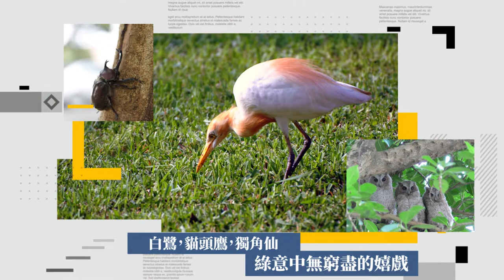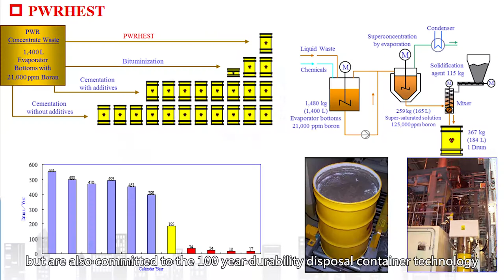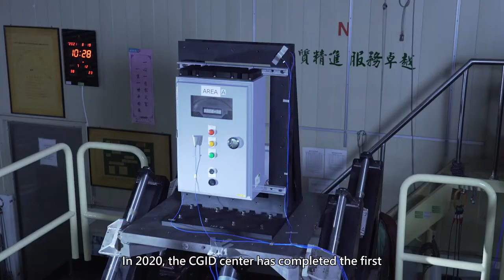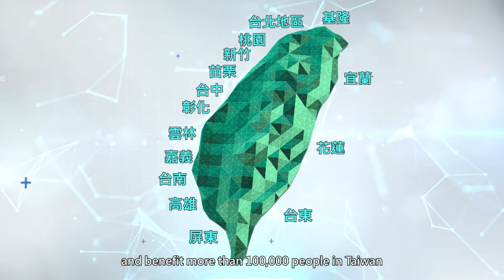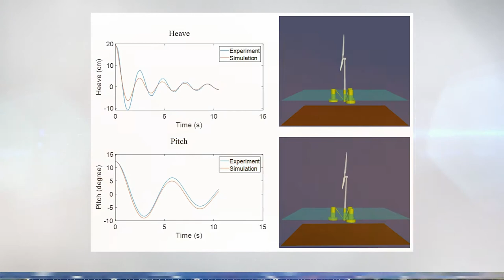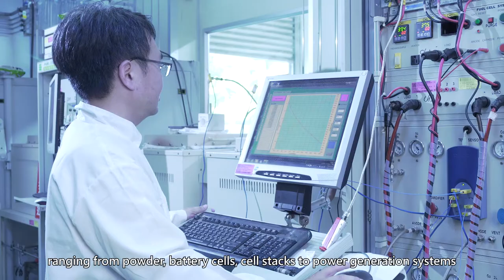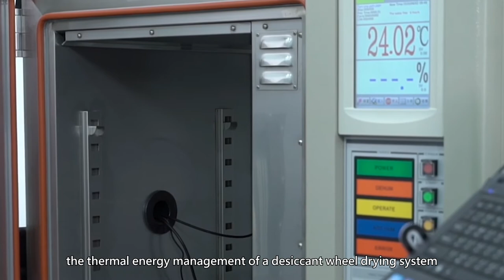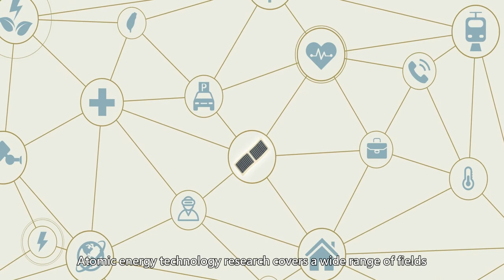Introduction-Institute of Nuclear Energy Research